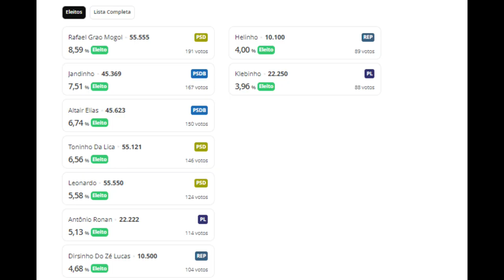GARCIA, PREFEITO ELEITO DE VARGEM BONITA, FALA COM A ONDA OESTE APÓS VITÓRIA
No Jornal da Onda da manhã desta segunda-feira, 07/10, o prefeito eleito de Vargem Bonita, Garcia, participou ao vivo e deu sua primeira declaração pública como prefeito eleito da cidade. Acompanhe na íntegra: